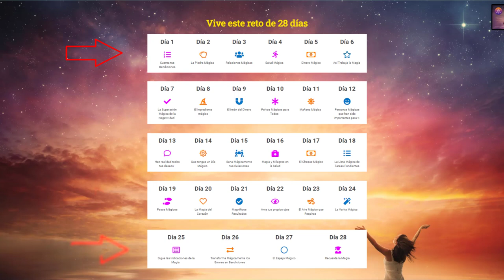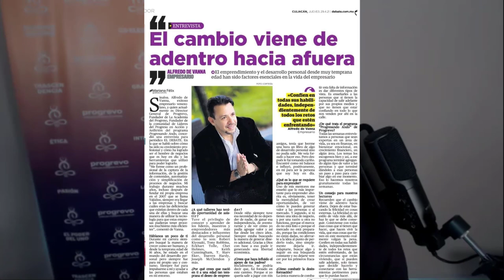La fórmula para salir de una crisis financiera con Cristina Pujol y Alfredo De Vanna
⚠️ Las crisis generalmente traen consigo mejoras y ➕ cambios positivos, definitivamente son momentos que nadie conscientemente quiere tener que atravesar, pero en cuestión de perspectivas podemos tomar las mejores decisiones en momentos críticos.✨

En este episodio de tu programa Progresando Ando Cristina Pujol realizó una grandiosa entrevista al anfitrión de nuestro programa, Alfredo De Vanna, en donde conversaron sobre las 10 preguntas que te pueden salvar después de perderlo todo, el poder de la pausa que te ayuda a 🧎🏼 reflexionar y ver si lo que estás haciendo es 🏗️ construir un futuro o si incluso estás cavando un hueco aún más grande, también verás la importancia de la gratitud pues juega un papel muy importante y aprenderás aplicar cada una de estas preguntas y herramientas para obtener mejores y más productivos resultados.🙌🏻

Notas del episodio:
Minuto 01:23 Así inició Alfredo su viaje en el camino del desarrollo personal
Minuto 07:16 Si no tienes recursos para iniciar caminos, sé recursivo, y usa tus habilidades
Minuto 18:05 ¿Qué sucede cuándo tomamos decisiones desde la desesperación?
Minuto 23:50 La importancia de sentirse agradecido y valorar todo lo que tienes hoy en tu vida
Minuto 25:40 Conoce las 10 preguntas que te ayudarán a salir de cualquier crisis
Minuto 38:00 Afinar y dirigir tu mentalidad hacía una dirección de resolución de problemas, es sumamente importante
Minuto 39:15 Invitación al reto mágico de 28 días de agradecimiento
Minuto 45:22 ¿Cómo identificar que debes dejar de cavar tu propio hueco financiero?
Minuto 50:50 ¿Cuál es el secreto de la felicidad?
Minuto 01:01:09 La importancia y la diferencia de aprender desde el conocimiento y no el sufrimiento

⚠️De este episodio obtendrás:  Las 10 Preguntas que te Sacarán de Cualquier Crisis por Alfredo De Vanna, Una vez logres responderte estas 10 Preguntas, no solo tendrás la oportunidad de reconocer cuál es tu situación actual sino también de plantearte los pasos que debes seguir para salir triunfante de cualquier crisis. Tener este recurso presente en tu escritorio para recordar y responderte estas preguntas a diario tendrá un gran impacto en tu vida...